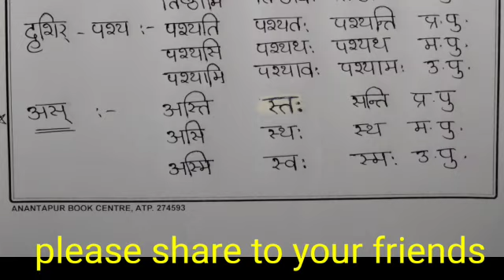dathuvulu present tense explanation for degree 1st sem students/dathuvulu